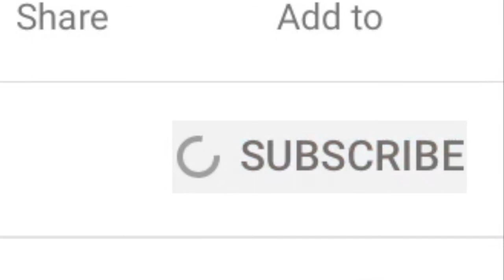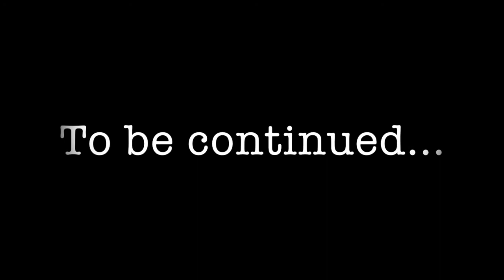Trip to Petronas Twin Towers in KL, Malaysia | Part 4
Check out how the Malaysian street and traffic look like in this video. PLUS the view of KLCC aka Petronas Twin Towers during the day!

I am using a great tool in helping me with my videos: TUBEBUDDY